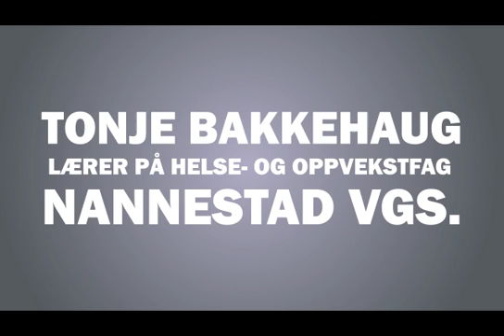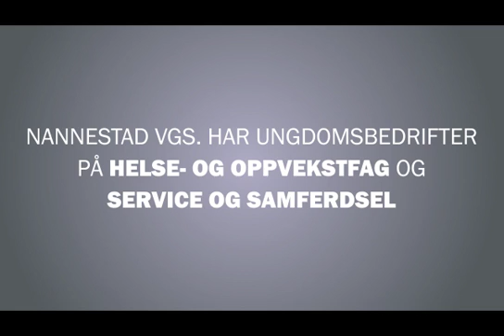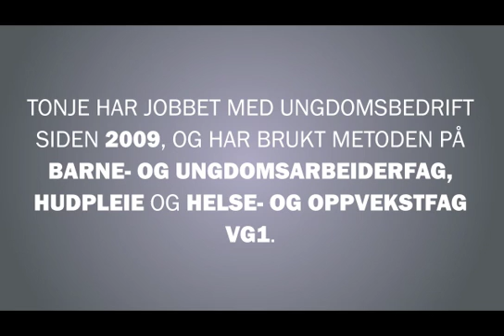Ungdomsbedrift på Helse og oppvekst, Tonje Bakkehaug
Hvorfor er Ungdomsbedrift noe dere satser på ved Nannestad videregående skole? Helse- og oppvekstfag. Lærer Tonje Bakkehaug forklarer